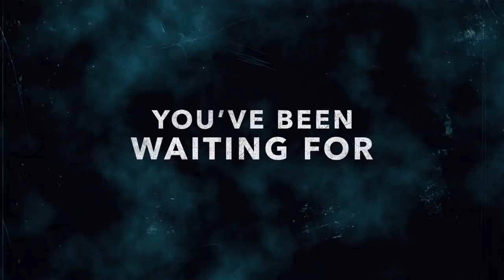Batman Hush - official trailer